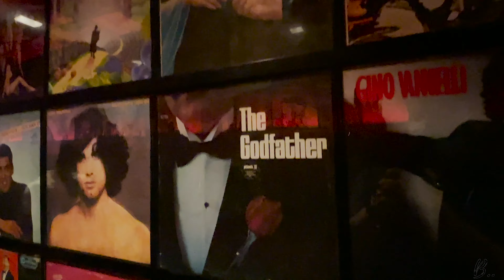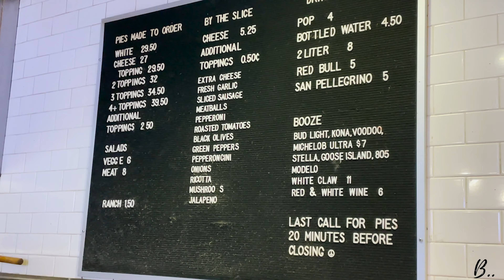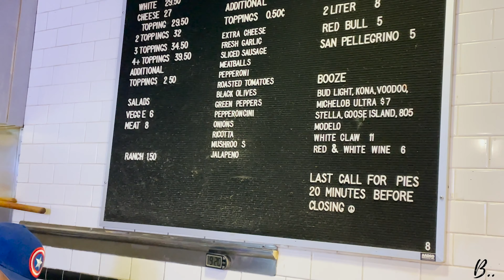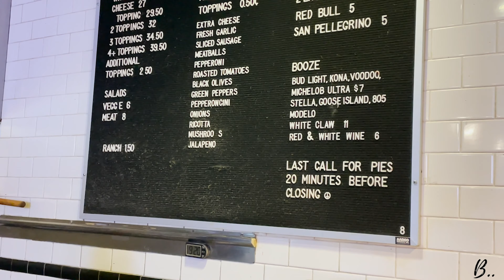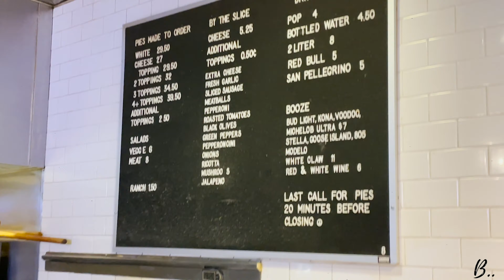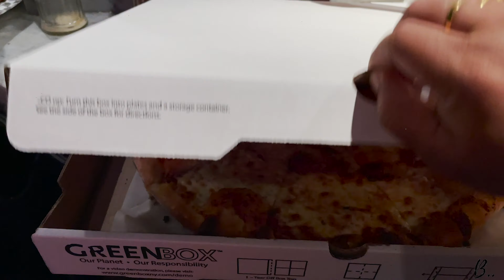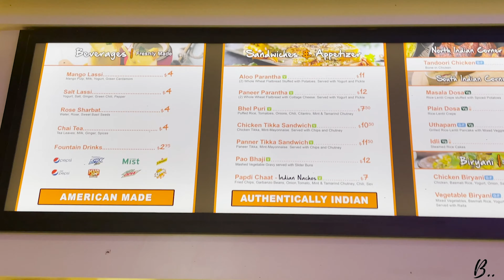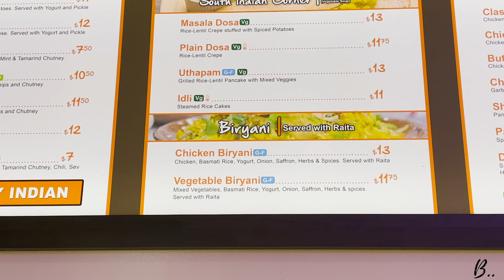ప్రపంచం లో No# 1 పిజ్జా - Discussion లేదు మాస్టారు USA Telugu Vlogs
If you are in Vegas you should not miss this pizza place called Secret Pizza in Cosmopolitan Casino.
One of the best places in the world.